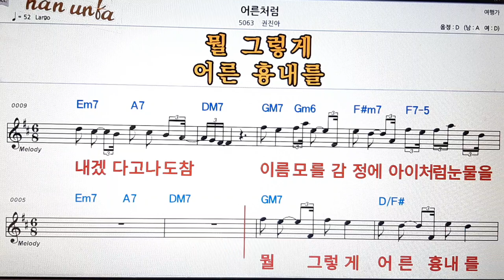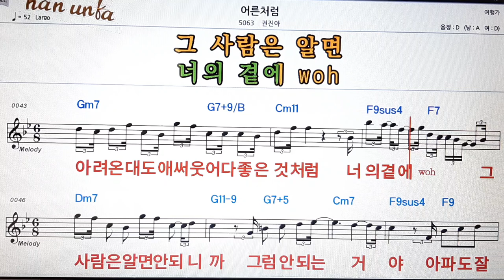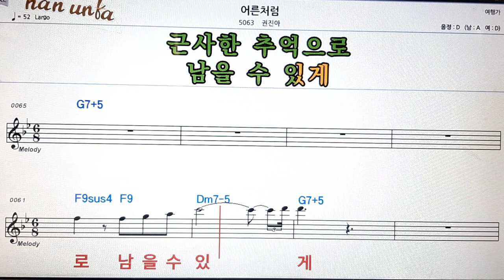어른처럼/권진아👍노래 반주, 코드 악보,가라오케💋Karaoke*Sheet Music*Chord*MR